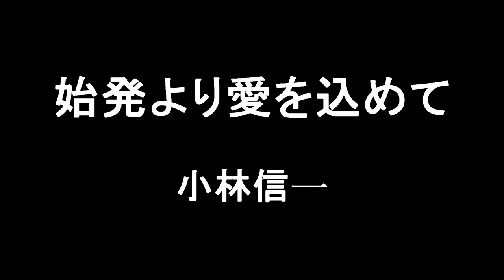小林信一 始発より愛を込めて Cover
First video playing with my parker